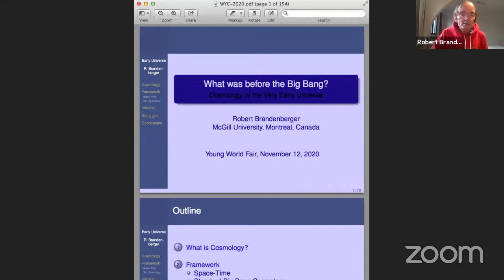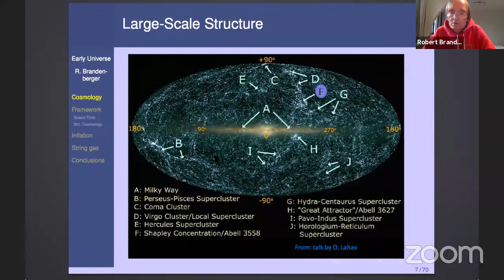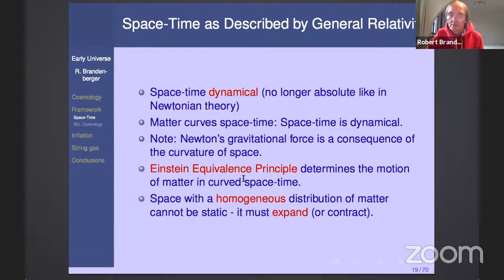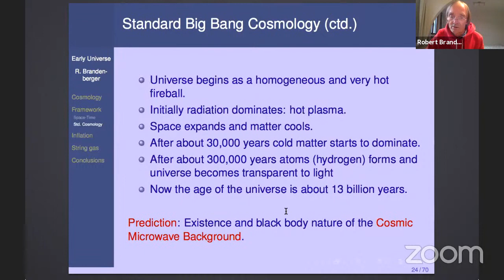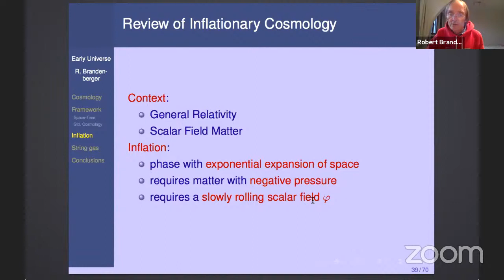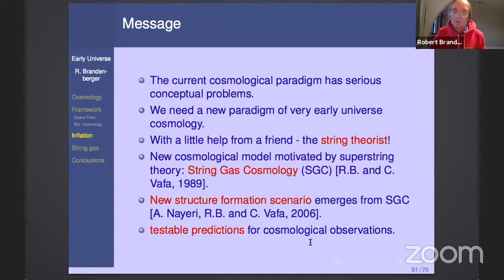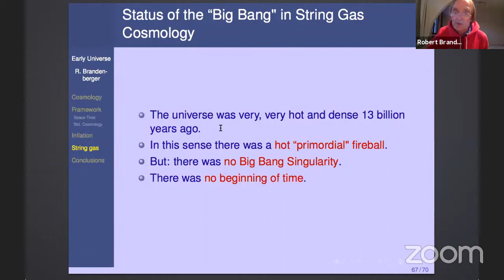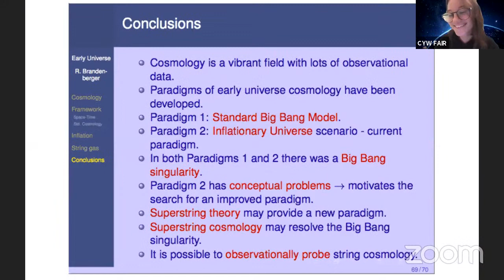Dr. Robert Brandenberger's plenary lecture on String Gas Cosmology and the early Universe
In this talk, Dr. Robert Brandenberger talks about his seminal work on String Gas Csomology and the very early Universe. He takes us through the issues of standard big bang cosmology, then explains how superstring theory is of great use in solving these problems.